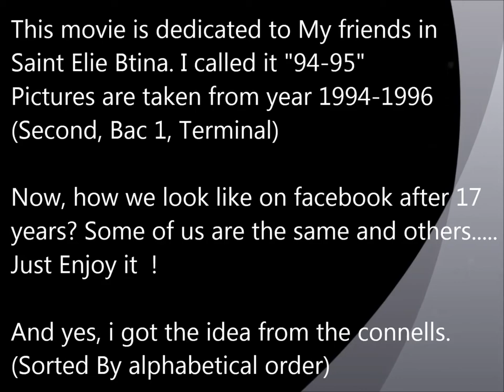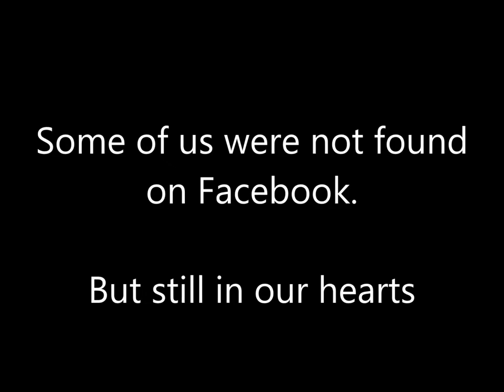94 95 the movie Saint Elie Btina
by rami abdallah